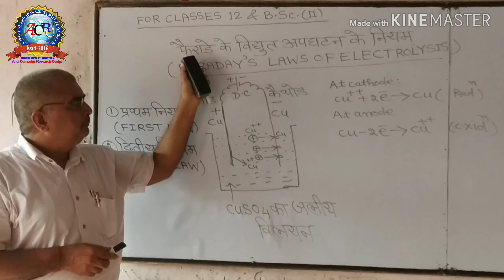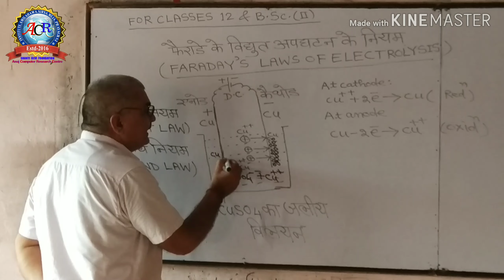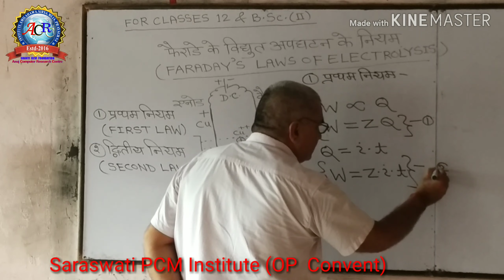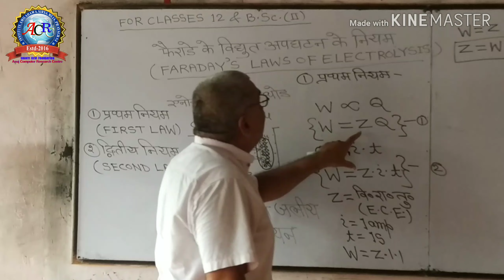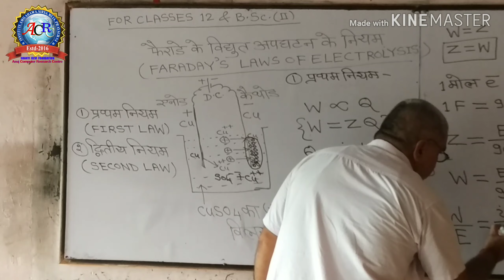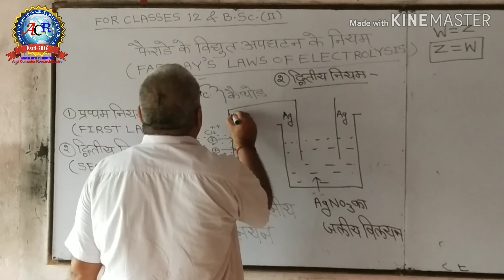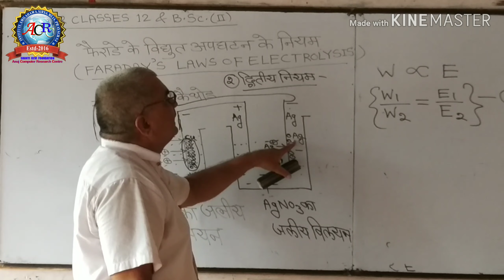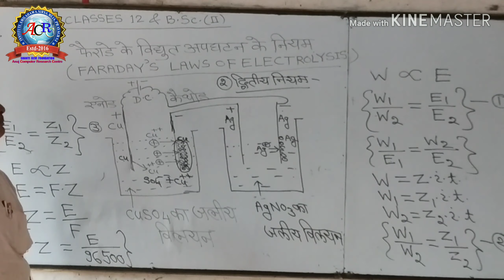#फैराडे के विद्युत अपघटन के नियम Faraday's Laws of Electrolysis by .Dr.OP.Shukla Sir